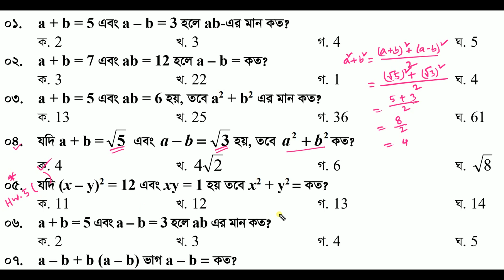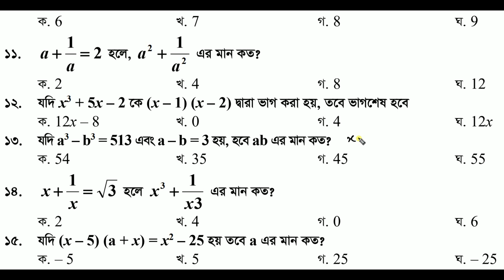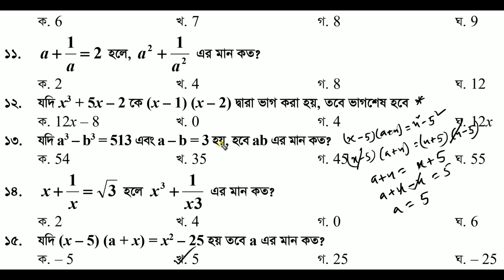যে ১৫ টি অংক বার বার আসে সুপার শর্টকাট অংক ট্রিক্স Math Moja Job Math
বীজগণিতের অনুসিদ্ধান্ত,
বীজগণিতের সূত্র ও অনুসিদ্ধান্ত,
অনুসিদ্ধান্ত,
বীজগণিতের সব সূত্র ও অনুসিদ্ধান্ত,
বীজগণিত,
বীজগণিত সূএ,
বীজগণিতের সূত্র ও অনুসিদ্ধান্ত গুলোর ব্যাখ্যা,
বীজগণিতের সূত্র মনে রাখার কৌশল,
বীজগণিতের সূত্র,
বীজগণিত সূত্র সমূহ,
অষ্টম শেণীর বীজগণিতের সূত্র ও অনুসিদ্ধান্ত,
বীজগণিত সূত্রাবলী,
বীজগণিতের সূত্রের প্রমাণ,
বীজ গণিতের সূত্র ও অনুসিদ্ধান্ত,
বীজগণিত মান নির্ণয়,
অনুসিদ্ধান্ত কি?,
(a+b)2 অনুসিদ্ধান্ত,
বীজগণিতের অনুসিদ্ধান্ত,
ঘন এর সূত্র,
বীজগণিতের ঘন সূত্র,
bijgonit er sutro,
bijgonit er sutro class 8,
bijgonit er sutro bcs,
bijgonit er sutro class 9,
bijgonit,
bijganit sutra,
bijgoniter sutro,
class 9 bijganit sutra,
bijgonit sutro,
bijgonit er sutra,
sutro,
bijgoniter sutra,
class 7 math bijganit sutra,
bijgonit err sutro by math moja,
bijgonit math class 9 bangla,
bijgonit err sutro by sukumar sen,
class 8 math bijganit,
class 7 biggonit sutra,
bijgonit er sutro proman,
bijgonit er sutro class 9 ssc bijganiter sutra,

শর্টকাট অংক,
বর্গমূলের অংক,
math tricks,
maths tricks,
math tricks,
maths,
maths tricks,
vedic maths,
math,
maths shortcut,
maths shortcuts,
simplification shortcut,
maths shorts,
maths tricks shorts,
job math,
bcs math,
job math solution,
primary math,
bank math,
job math solution in bangla,
math majors,
Math Moja,
Sukumar Sen,
dolon Roy,
eassy math,
Shuvo sen,
Mottasin Pahlovi
10 minute school
10 minute school primary course
bcs math,
khairul's math,
adda247 maths,
nibondhon math,
math nibondhon,
math,
bcs math,
nibondhon exam math suggestion,
17th nibondhon preparation,
shikkhok nibondhon math question bank,
nibondhon suggestions,
nibondon,
17th nibondhon exam,
nibondhon suggestion,
ntrca 18th tomo nibondhon,
jonmo nibondhon,
ntrca nibondhon,
nibondhon math,
math nibondhon,
nibondon,
17 tomo nibondhon,
nibondhon result,
15 tomo nibondhon,
16 teacher nibondhon,
nibondhon suggestion,
nibondhon result 2019,
nibondhon preparation,
jonmo nibondhon online,
nibondon exam,
18th nibondhon exam date,